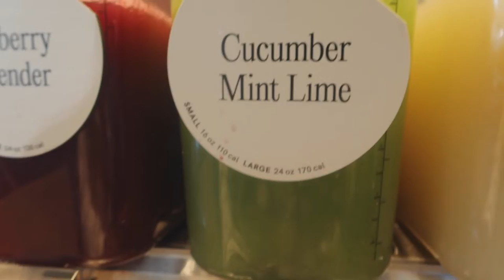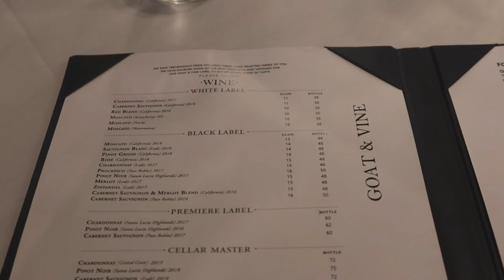VLOG! NEW HAIR, WHO THIS?? + HOT PILATES CLASS + SUPER EXCITING NEWS + GIRLS NIGHT OUT + DINNER DATE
Hey boo! In this vlog we spent the weekend together and went to our first pilates class! We also FINALLY got our hair done! ( RIP to the baby bun) We did a little unboxing, got some super exciting news and had a cute little dinner date! I hope y’all enjoyed this vlog and as always thank you for being here.

ITEMS MENTIONED/WORN IN VIDEO:

Green Dinner Dress
Necessaire Body Serum
Necessaire Bar Soap
Osea Body Oil
Red Striped PJ top
Red Striped PJ shorts
Stemless wine glasses

2.Hair Info:4 bundles of Brazilian standard body wave 16" 18" 20" 22" with a 4*4 lace closure body wave 16''